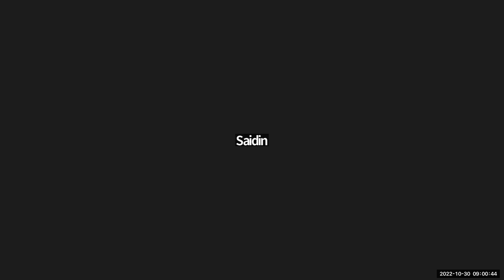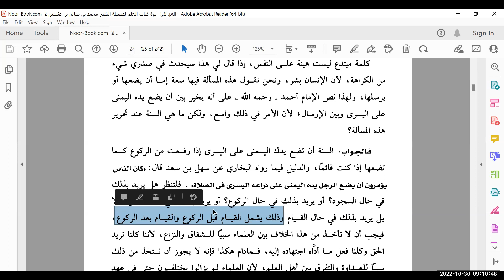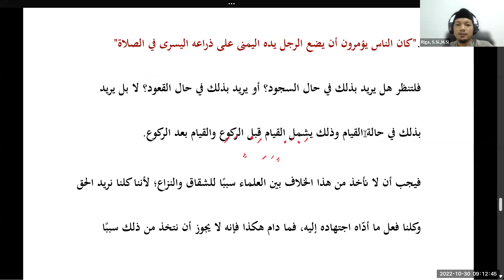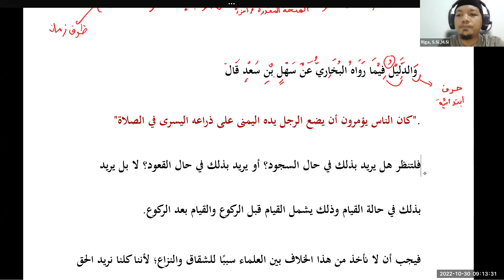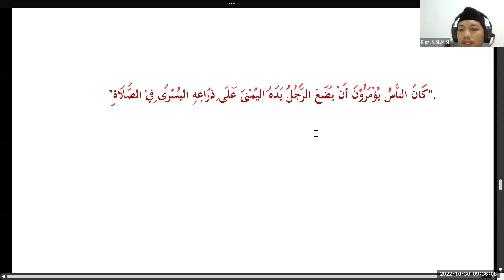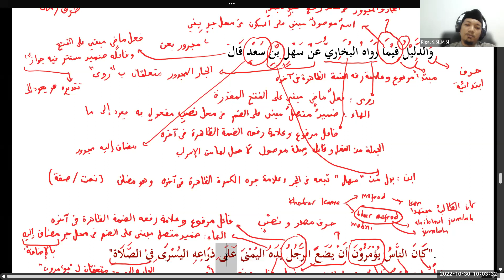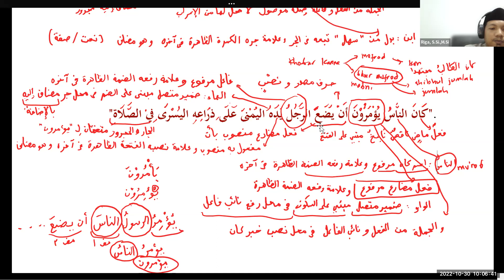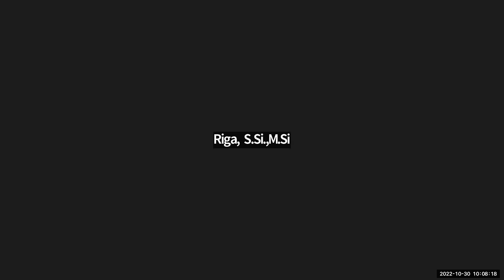Pertemuan 41 : 30-10-2022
Praktek membaca kitab belajar Arab sistematis (BASIS) bersama Ustadz Riga, S.SI. M.Si
Donasi Yayasan Basis Ummah

Donasi operasional dan pengembangan program bahasa arab Yayasan Basis Ummah
Bank BSI (Ex BNIS)
Cabang Pekanbaru
Kode Bank 451
Atas nama Yayasan Basis Ummah